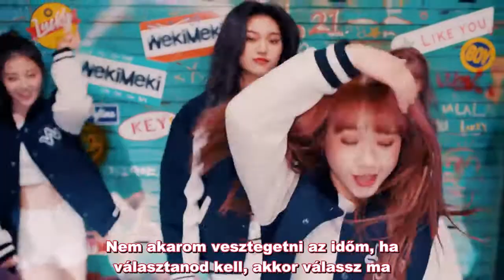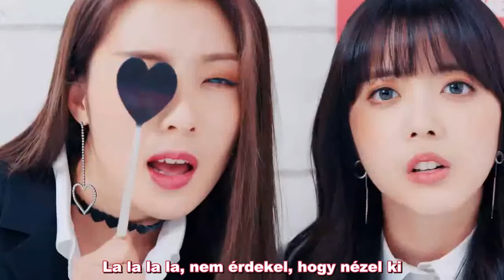Weki Meki - La La La (Hun sub - PengSang Team)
Weki Meki 위키미키 - La La La MV